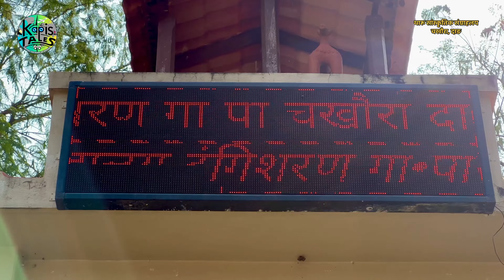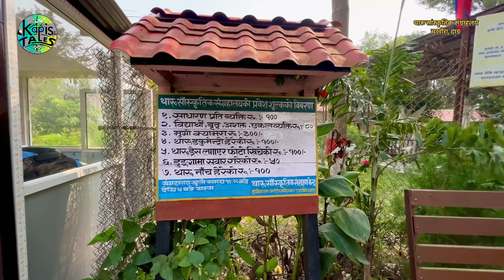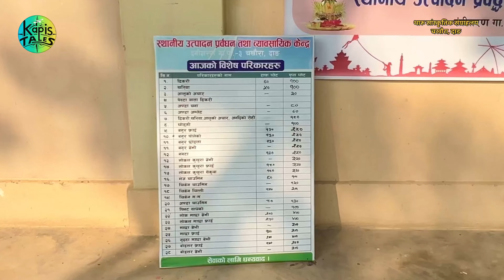Tharu Cultural Museum | Chakhaura | थारू सांस्कृतिक संग्रहालय@KapisTales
Tharu Cultural Museum | Chakhaura | थारू सांस्कृतिक संग्रहालय

Tharu Cultural Museum, located in Dang district of Lumbini Province in Nepal, preserves and showcases the rich heritage of the Tharu people, offering insights into their traditional lifestyle, customs, history, architecture, agriculture, and spiritual beliefs through a collection of artifacts, tools, clothing, and artwork, serving as a cultural hub to promote awareness and appreciation of their culture.
Tharu Cultural Museum, envisioned by the then Chief Minister of Lumbini Province, Dilli Bahadur Tharu, is located in Chakhaura, just a half-hour's drive from Tulsipur, Dang.
Video Timecodes:
0:00 - Travel Route
1:04 - Location & Glimpse
1:37 - Pahura Ghar / Koseli Ghar
2:18 - Ticket Counter and Map
3:01 - Statue of King Dangisharan
3:38 - Background of Museum
5:09 - Tharu Cultural House
9:34 - Dangaura Tharu Ghar
11:31 - Barka Nach
12:22 - Rana Tharu Hori Nach
12:49 - Rana Tharu Ghar
13:12 - Chitwanya Tharu Laththi Nach
13:41 - Natawa Mirdang Nach
14:14 - Deukhuriya Tharu Jhumra Nach
14:38 - Deukhuriya Tharu Ghar
14:54 - Morangya Tharu Ghar
15:34 - Photo Gallary
16:06 - Tharu Culture Preservation Room
17:03 - Tharu Guruwa
18:15 - Boating
18:25 - Tharu Vansa Ghar
18:51 - Closing Remarks
Composer: Patrick Patrikios
We request you not to reproduce our video on another platform. If found, we will be obliged to take necessary actions.